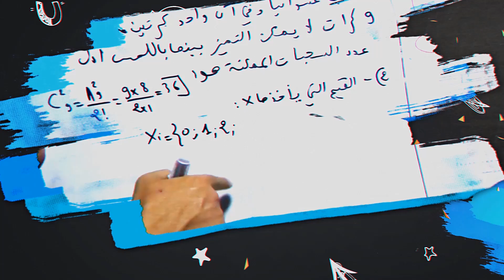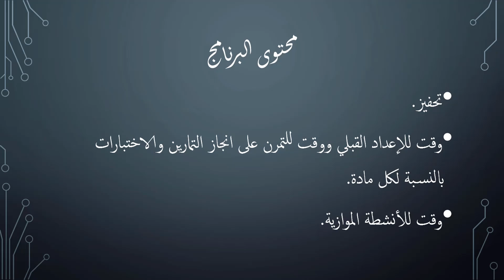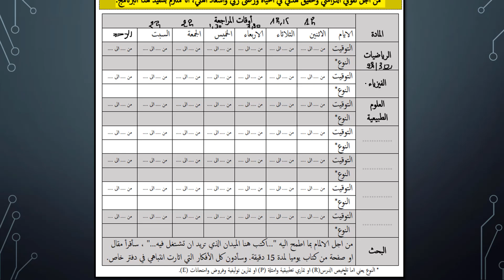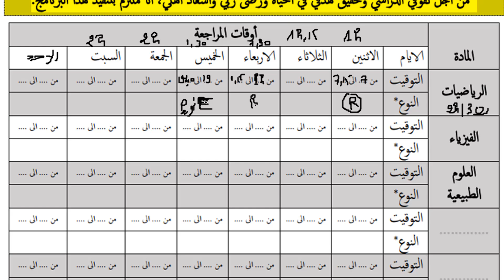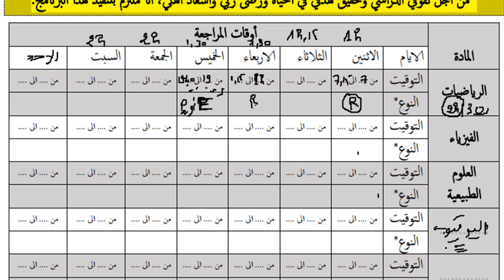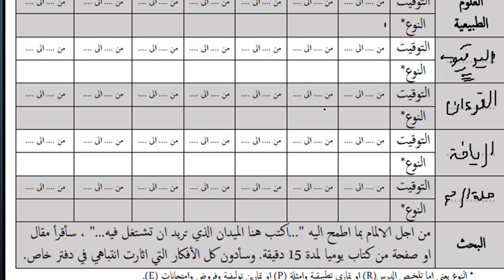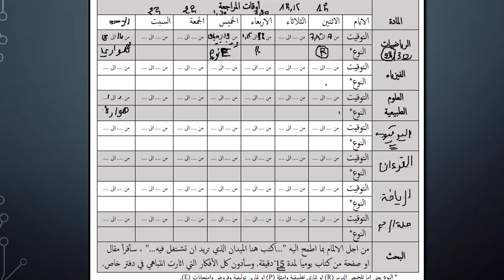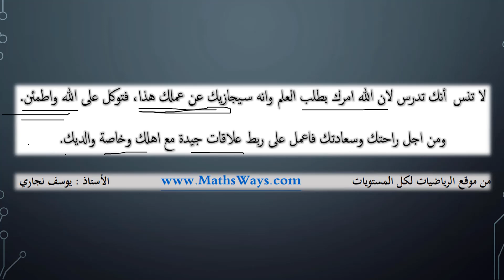برنامج المراجعة السنوي وطريقة ملء استعمال الزمن لتنظيم السنة الدراسية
أحسن برنامج للمراجعة طيلة السنة - طريقة ملء استعمال الزمن لتنظيم السنة الدراسية
أقترح عليكم في ما يلي برنامج للمراجعة طيلة السنة الدراسية، وقد وضحت في الفيديو طريقة ملء البرنامج حسب ظروف التلميذ وخصائصة، ويتضمن البرنامج مدة للمراجعة ومدة لانجاز التمارين لكل مادة بالاضافة الى وقت مخصص للانشطة الموازية، كما اشير الى بعض التوجيهات التي تساعدك على التحفيز الذاتي.

Je propose un programme de révision tout au long de l’année scolaire, qui explique la manière de remplir le programme en fonction des conditions de l’étudiant et des matières, et prévoit une période de révision, une durée d’exercices pour chaque matière et une période d’activités parallèles.

وفقكم الله